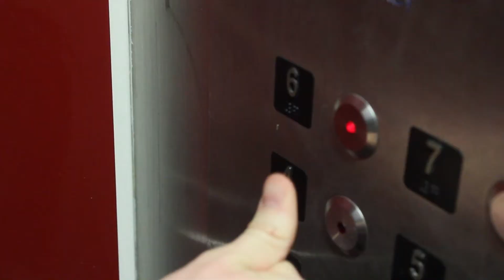Songs of the People You Share an Elevator With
Written and Edited by Becca Regan